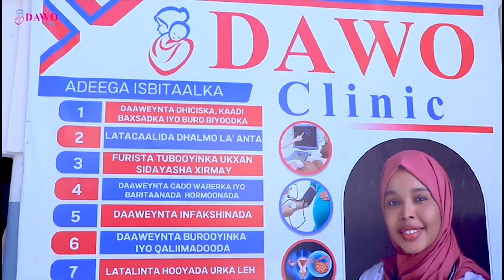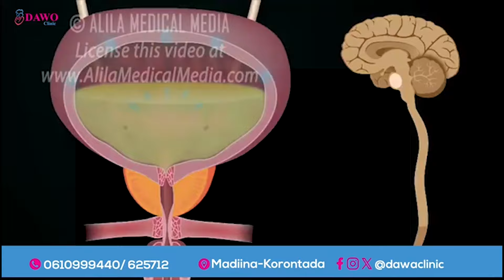Halka lagu caanashubayo Ugaas Yuusuf Ugaas Xasan oo lagu heshiiyay.